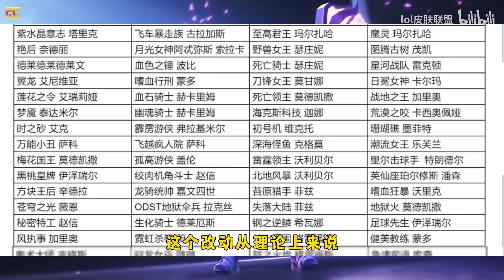国服战利品系统史诗级改动，三合一必出未拥有皮肤终于要来！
6666666
hello everyone
I am lol skin alliance
I will share with you the introduction of the alliance skin here

Solemnly declare: The content of this channel is exclusively authorized, and anyone without authorization is prohibited from moving it. Recently, rights protection has started on the YouTube platform. If there is any pirated version, please leave a message in the comment area~Thank you for your support~